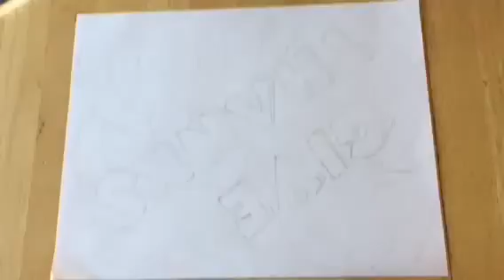Speed Drawing Give Thanks Quigtangle Zentangle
Speed Drawing my Adult Coloring Page Give Thanks Quigtangle Zentangle. Happy Thanksgiving!

To watch me color this page.

Adult coloring page I drew and colored myself. You can color them too.

Visit my Etsy Shop to print and color your own with an Instant download @

Sakura Pigma Micron Pens
Pen Case holder
Papermate Markers
Gel Pens
Sketch Book
Color Sharpies
Pigment Pens
Crayola Broad Line Markers 40 Colors
Cra-Z-Art 64 colors Super-tip Markers
How I do my own nails
My flower ring
My Rose Gold Heart Princess Ring

I love to doodle and draw, come to find out what I do is more than doodling, it's called Zentangle, zendoodle, who knew? Only to make it my own I call it Quigtangle!
It's been fun to learn new tangles and add them to my doodling. I like to put the "how to" in my sketch book so I can look back and remember how to do them. Thought I'd share it with you.

Here I do a brief tutorial on Paradox Round, then I add it to my Quigtangle to make it my own! All tangles can be done in different ways, this is how I like to do it, even if it's not the "right" way! It's just fun for me! I'm using a blue gel pen, I enjoy color, so I use color whenever I can.